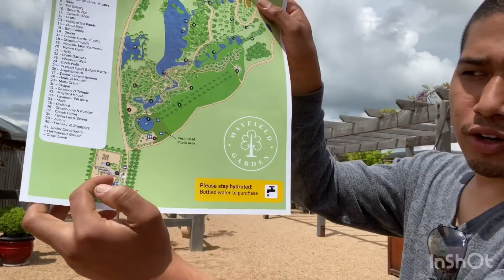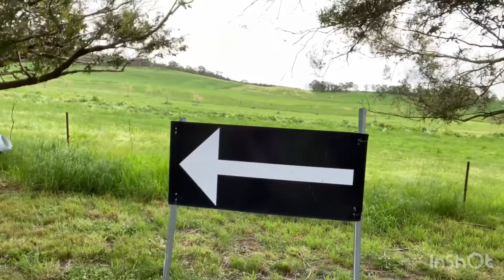What is inside the Mayfield garden? 😮 Top 1 garden in NSW || kalpana Rai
I need your immense love and support to grow this new channel